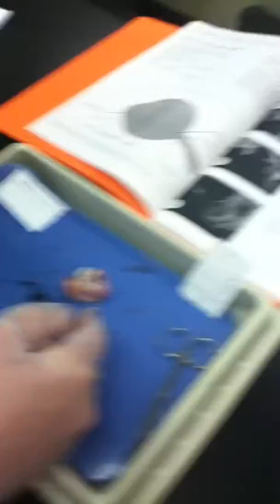science dicetion pig eye